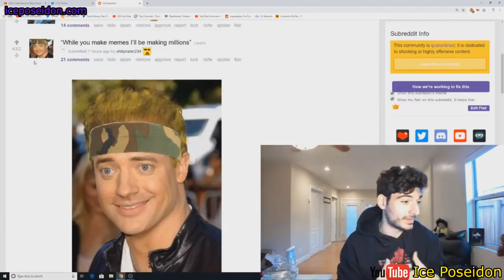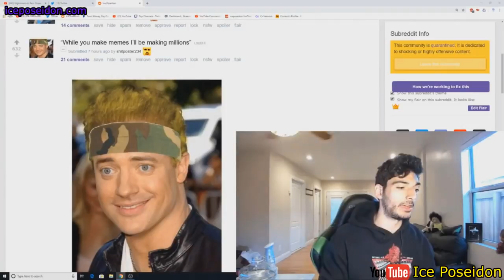Ice Poseidon Reacts To Evans Tweet